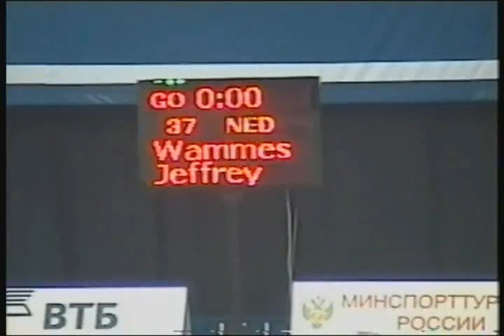WAMMES Jeffrey - FX Qual (Moscow Stars World Cup 2011)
WAMMES Jeffrey - FX (Moscow Stars World Cup 2011)